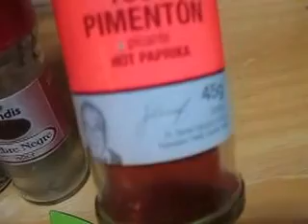TORTILLA DE PATATAS CON CHORIZO Y CEBOLLA # 3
TORTILLA DE PATATAS CON CHORIZO Y CEBOLLA
Ingredientes: Huevos, cebolla, papa, chorizo, sal, pimienta, pimentón picante, orégano...